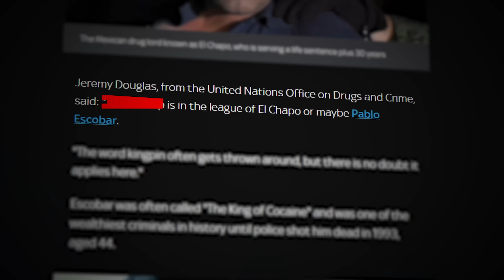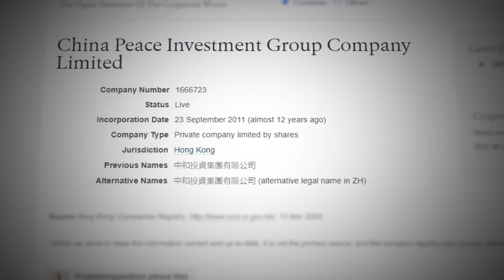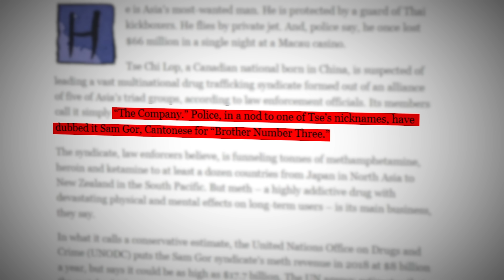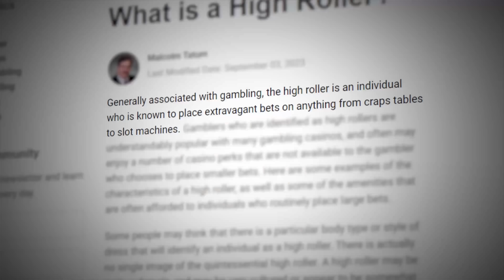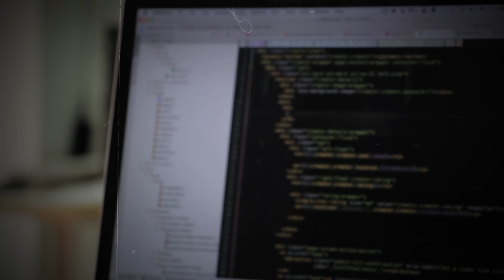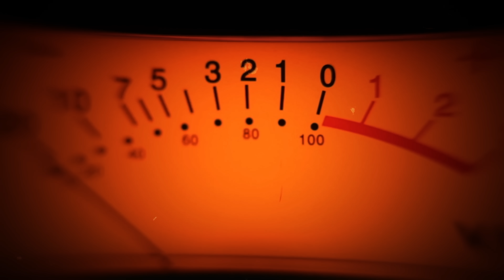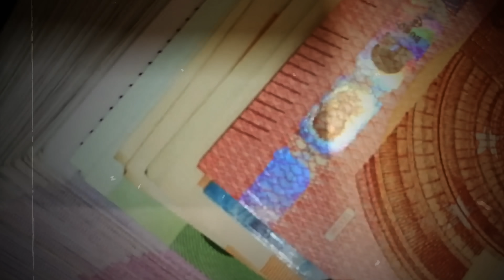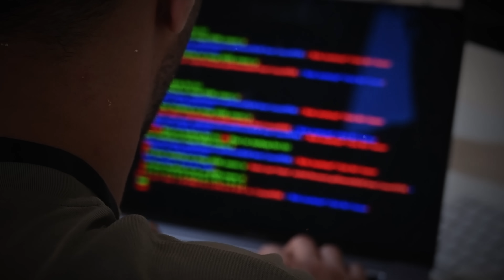The $17 Billion Drug Lord You've Never Heard Of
Tse Chi Lop, a mysterious figure in the underworld, led an extensive narcotics network, raking in billions annually. Born in Guangzhou, he joined the notorious 'Big Circle Boys,' a triad. Tse relocated to Canada in 1988, where he focused on smuggling illicit substances into the U.S.

In 1997, Tse was arrested and extradited to the U.S., facing charges related to substance smuggling. He surprisingly received a 9-year sentence. After his release, Tse appeared to lead a lawful life.

However, Tse secretly expanded his substance empire, creating the 'Sam Gor Organization.' He produced substances in super labs hidden in Myanmar's Shan State and offered free replacements for intercepted shipments, attracting a vast customer base.

Tse's organization was estimated to generate billions annually, with his meth business alone valued at $8 to $18 billion in 2018. Experts compared him to Latin American cartel leaders.

Despite challenges like lab raids and seizures, Tse evaded capture until an unexpected arrest at Amsterdam Schiphol Airport in 2021. Facing extradition to Australia, Tse Chi Lop's capture marked the fall of one of the world's most powerful figures in the illegal trade, leaving many questions unanswered.